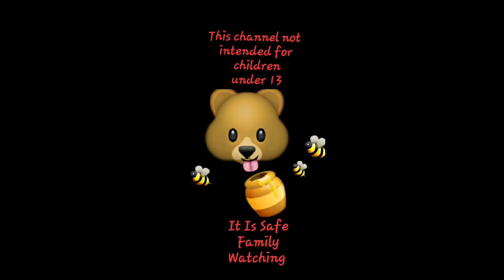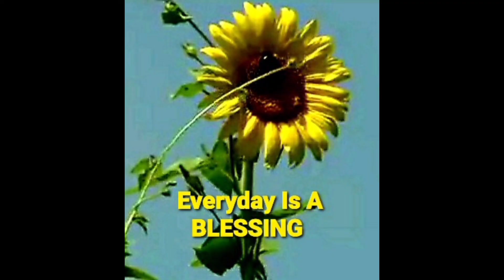Christmas Florida Style with MamaBears Cooking and Adventures